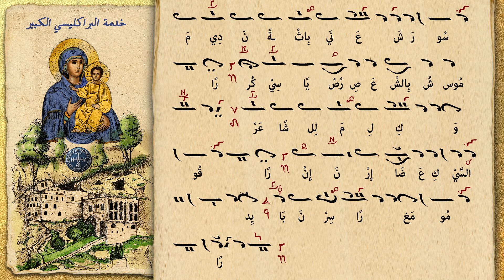البراكليسي الكبير - الإكسابوستيلاري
الابتهال الكبير لوالدة الإله نظمه الإمبراطور ثاودوروس الثاني دوكاس لاسكاريس
 ضبطه على أوزانه الأصليّة الأب نقولا مالك
 دوّنه رهبان دير رقاد والدة الإله حمطوره